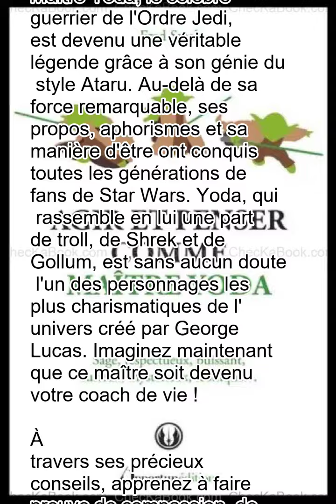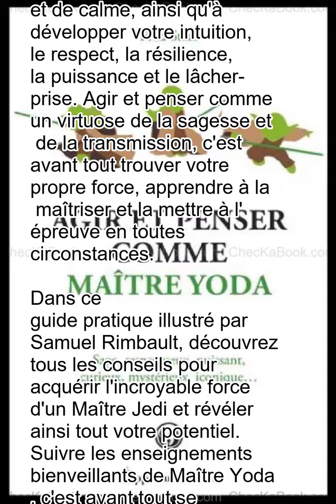Agir et penser comme maître Yoda de Fred Staal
Maître Yoda, le célèbre guerrier de l'Ordre Jedi, est devenu une véritable légende grâce à son génie du style Ataru. Au-delà de sa force remarquable, ses propos, aphorismes et sa manière d'être ont conquis toutes les générations de fans de Star Wars. Yoda, qui rassemble en lui une part de troll, de Shrek et de Gollum, est sans aucun doute l'un des personnages les plus charismatiques de l'univers créé par George Lucas. Imaginez maintenant que ce maître soit devenu votre coach de vie !

À travers ses précieux conseils, apprenez à faire preuve de compassion, de bienveillance, de patience et de calme, ainsi qu'à développer votre intuition, le respect, la résilience, la puissance et le lâcher-prise. Agir et penser comme un virtuose de la sagesse et de la transmission, c'est avant tout trouver votre propre force, apprendre à la maîtriser et la mettre à l'épreuve en toutes circonstances.

Dans ce guide pratique illustré par Samuel Rimbault, découvrez tous les conseils pour acquérir l'incroyable force d'un Maître Jedi et révéler ainsi tout votre potentiel. Suivre les enseignements bienveillants de Maître Yoda, c'est avant tout se découvrir soi-même, s'épanouir et atteindre des sommets insoupçonnés.